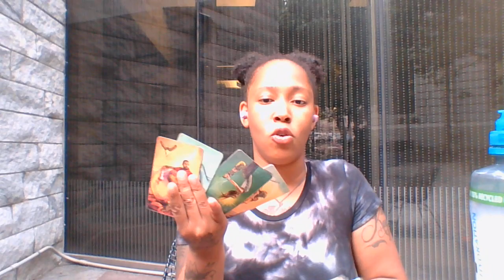THE PERSON YOUR WAITING TO SEE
Hold Up Check Me Out!!